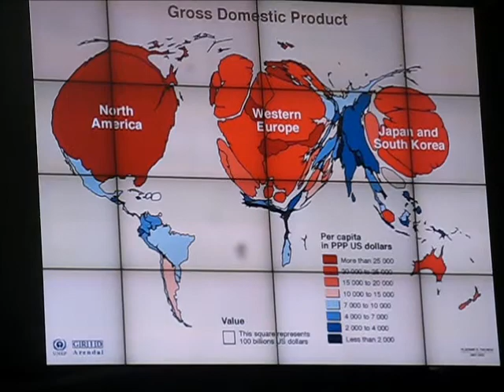Prof. Klaus Töpfer im Unileverhaus Hamburg 8.11.2011 ehem. Umweltminister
Prof. Dr. Klaus Töpfer , ehemaliger Bundesumweltminister und Leiter der Ethikkommission der Bundesregierung spricht über globalen Naturschutz und Klimaschutz am Dienstag, 8. November 2011 um 12.30 Uhr im Atrium des Unileverhauses Hamburg